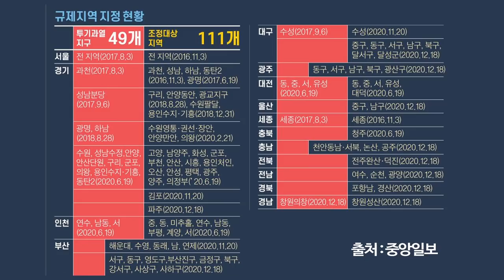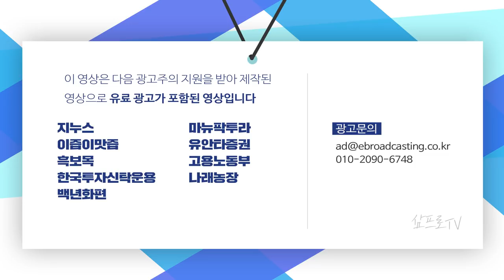내년 주택용 전기요금 월 최대 1750원 인하… 유가 오르면 더 낸다